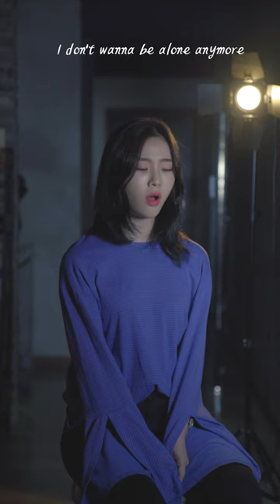이하이(LEE HI) - '누구없소 (NO ONE) :: COVER by. 타르트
Vocal  by : 타르트
Original song : 이하이 - '누구없소 (NO ONE)

[제작]
Recorded by 아칸PD @ Selfnote (셀프노트) Studio
Music Video Production by 익덕 PD @ Selfnote (셀프노트) Studio